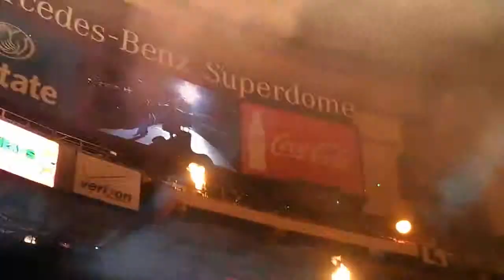The Extravaganza 2015; The Krewe of Endymion w/Luke Bryan-grand marshall.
Mardi Gras 2015; The Krewe of Endymion, "The Extravaganza " in The Superdome, New Orleans, Louisiana..

The beginning of the parade entering and the floats circling The Mercedes Benz Superdome.
Includes float with Country Music singer Luke Bryan, 2015 Endymion Grand Marshall.
 (Fireworks & laser light show inclusive, in "The Dome.")

Natural sound.
Videographed by Barbara Burke.